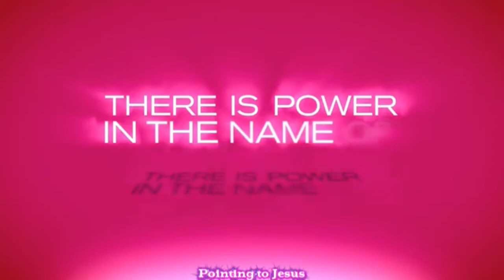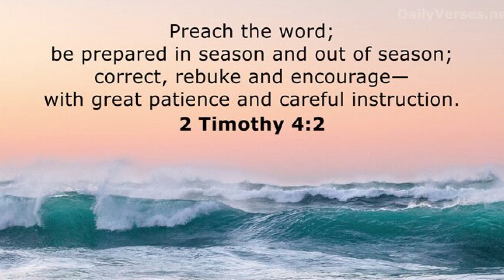More street ministry - Healing and direction.